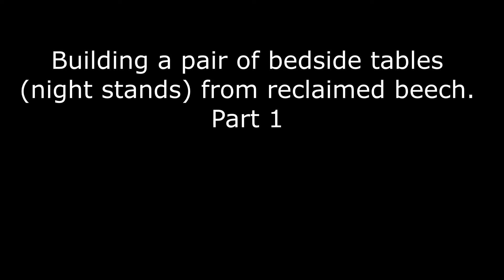BedsideTables Part 1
This is the first video of a series in which I'm making a pair of bedside tables (nightstands) with drawers from reclaimed beech table legs and beech boards salvaged from a cupboard. In this video I make the frames with floating side panels.